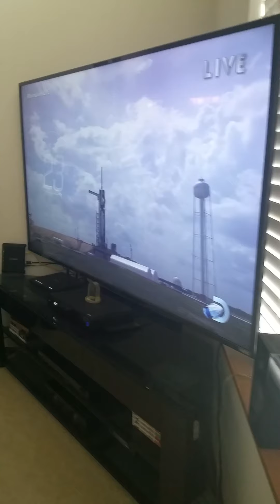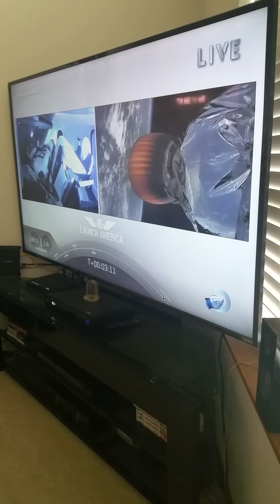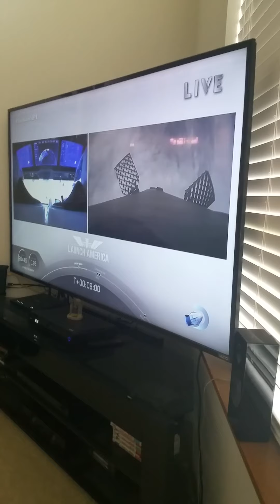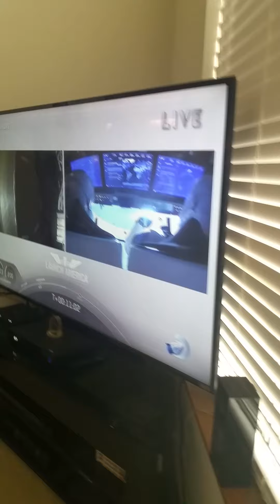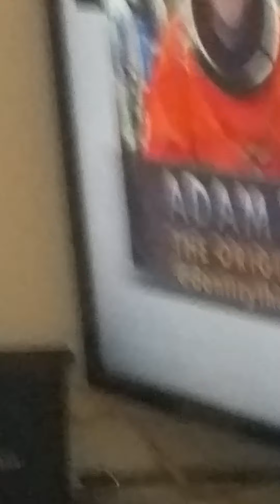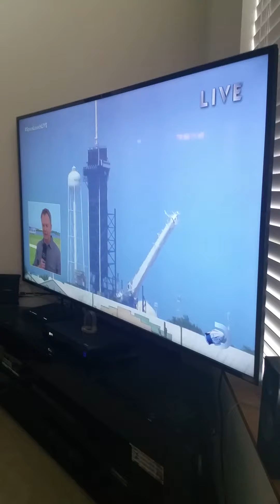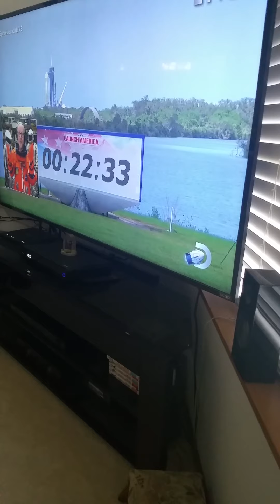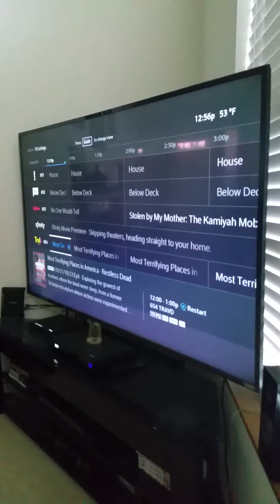Live rocket space event